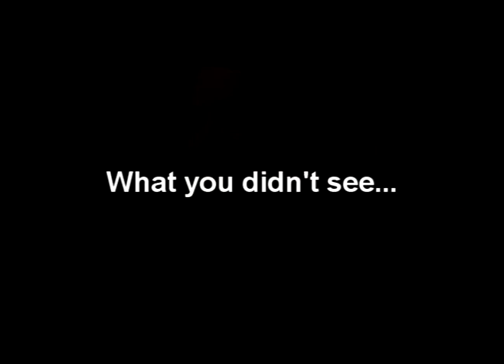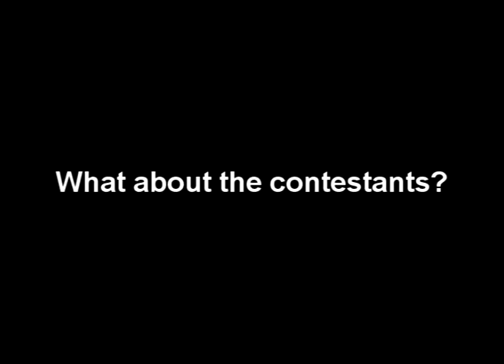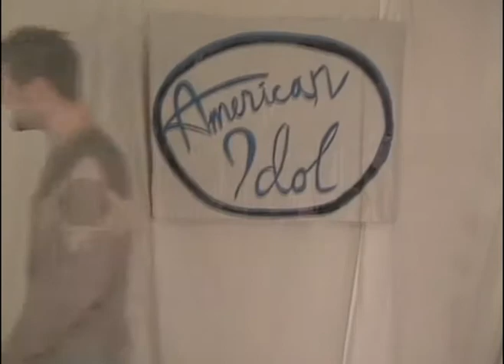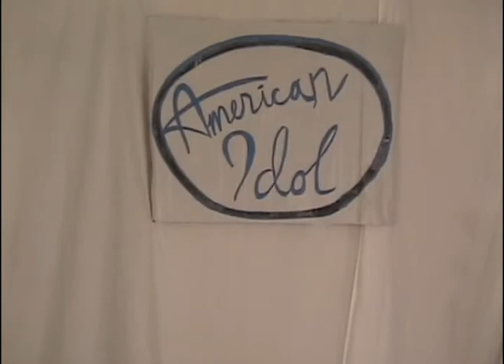The American "CHRISTMAS" Idol (Part 2)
Outakes from the making of (part 1)